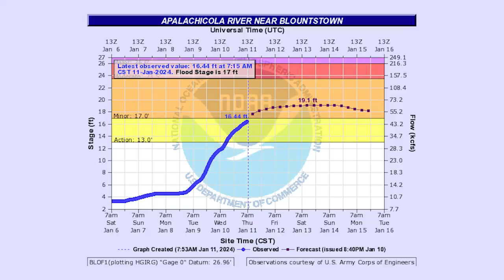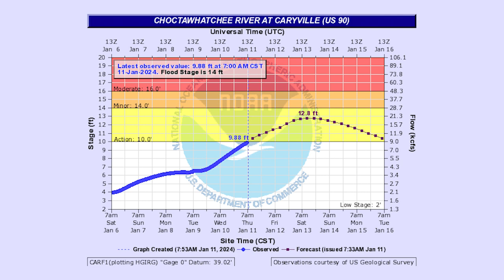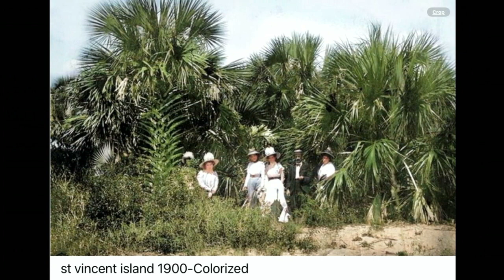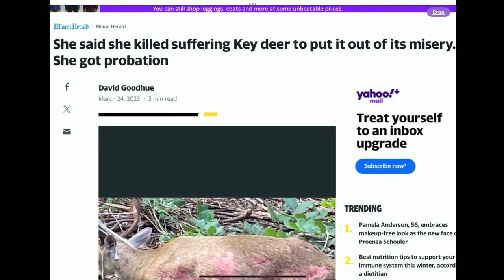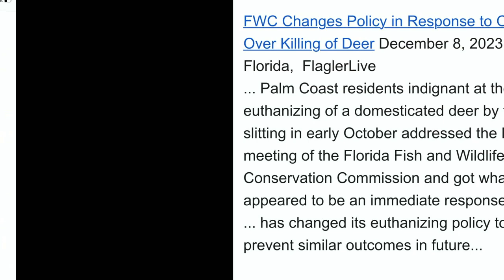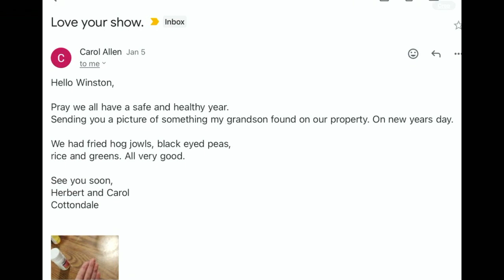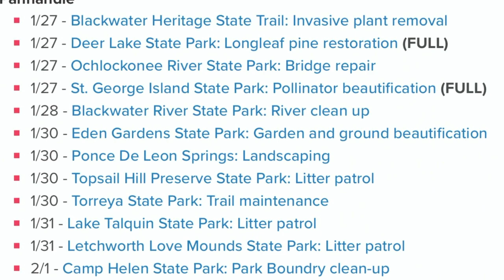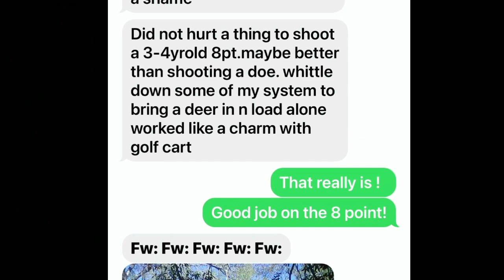Panhandle Outdoors, Friday 1/12/24